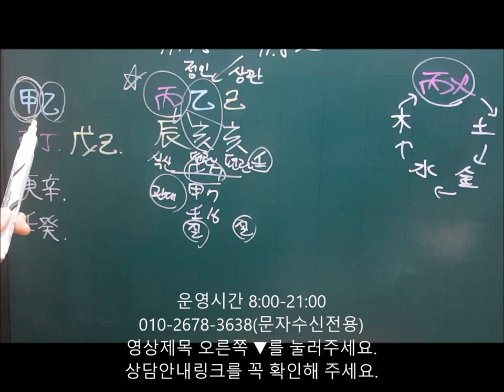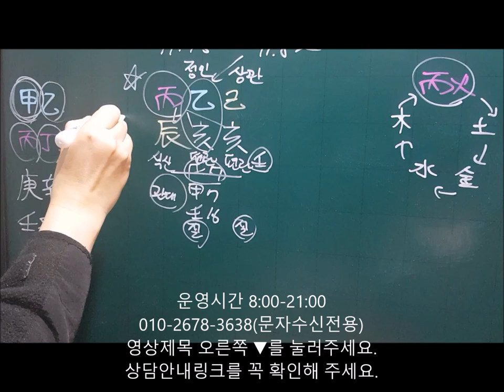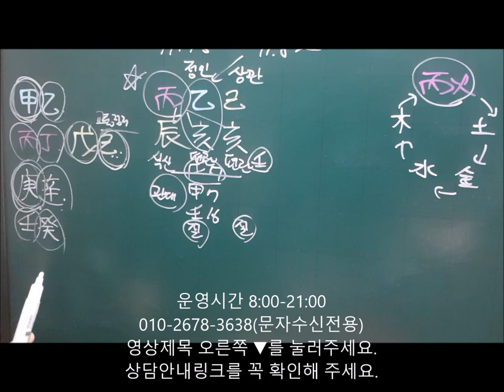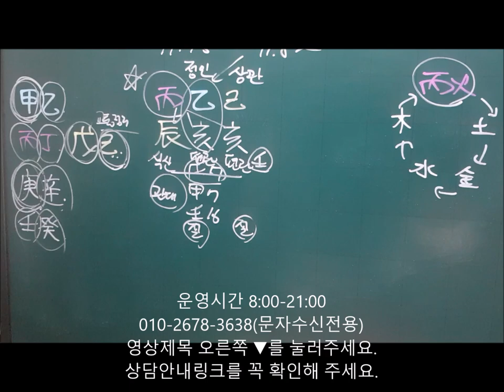│사주│오늘의 운세│2019년 11월15일 금요일 병진일(丙辰日)│일간(日干)별 운세│fortune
★★★개인카톡이나 문자로 본인 사주명식에 대한 질문하시면 답변드리지 않겠습니다.
※사주는 30%만 참고하세요.사는 곳과 만나는 사람에 따라 나머지가 크게 영향을 받는 것이 운명입니다.운을 너무 맹신하시는 분들은 영상시청을 자제부탁드립니다.